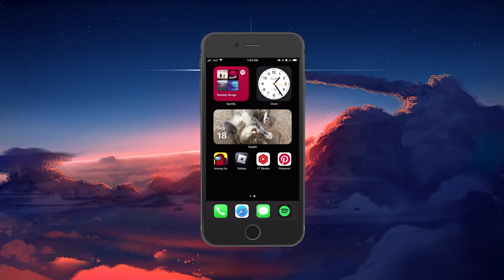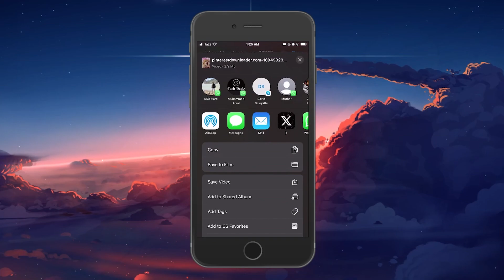How To Download Pinterest Videos To Your Gallery - Guide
A short tutorial on downloading Pinterest videos to your mobile device’s photo gallery.

Timestamps:
0:00 Introduction
0:14 Copy Video Link
0:32 Download Pinterest Video
1:02 Save & Share Video